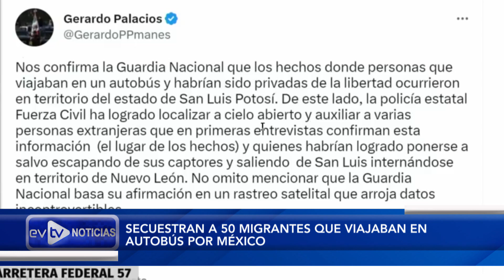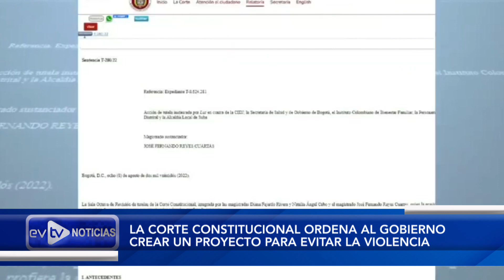¡EN PELIGRO! MIGRANTES SECUESTRADOS EN MÉXICO... | NoticiasEVTV | 05/17/2023 3/5